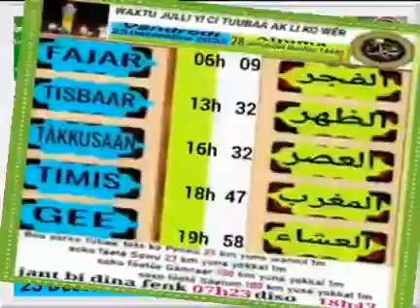23 décembre 2022